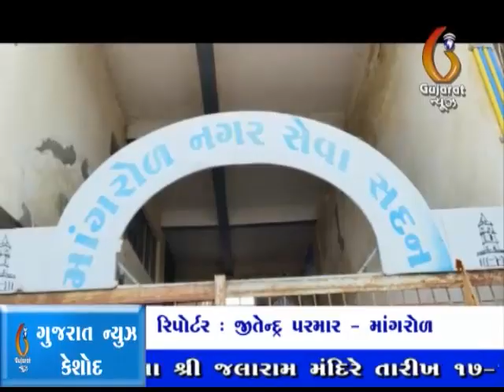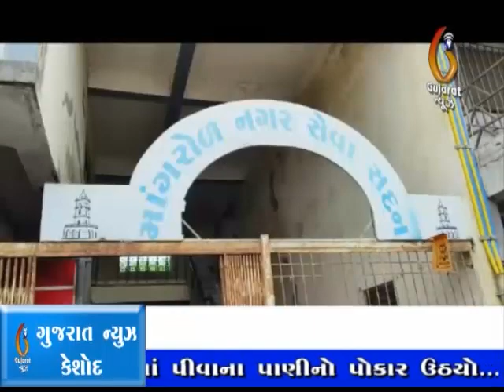Mangrol Pani No POkar